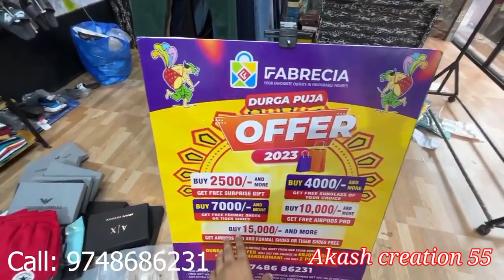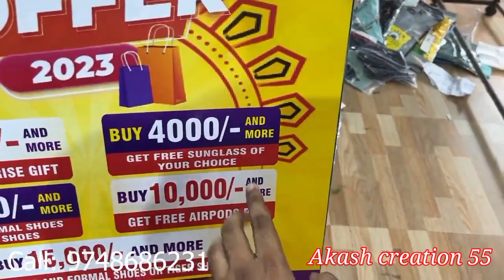😱Durga Puja Special Offers😱 |🥰 Premium Quality Cloth Collection🥰 |🥰 Fabrecia | Kolkata Cloth Market🥰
321, Picnic Garden Rd, Amrabati, Kasba, Kolkata, West Bengal 700039

Shop Instagram-

Best Regards
Akash creation 55